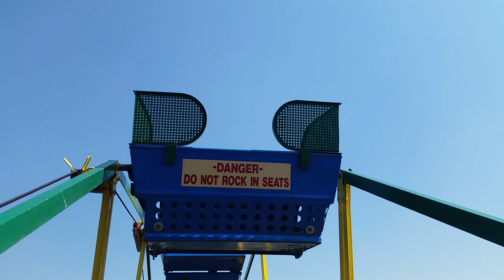Me fui llorando marimba international Sonora G.C